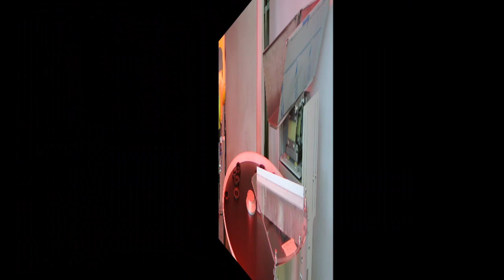FlexiBowl® & Fanuc Feeding Solution | Flexible feeder for processing of O-rings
00:00 | The bulk feeder feeds and regulates the flow of O-rings onto the FlexiBowl® disc
00:22 | FANUC Robot picks oriented products from Flexibowl.

Non-rigid part handling is a challenging and demanding area of industrial automation.
For the processing of O-rings, we recommend a flexible feeder because it has always been difficult to feed o-rings in vibratory bowl systems due to static electricity buildup causes the components to adhere to one another and the bowl surface.

FlexiBowl® is a flexible feeding device that can be easily integrated with every robot and vision system. The feeder can handle non-rigid parts.
Entire families of parts within 1-250 mm and 1-250 g can be handled by a single FlexiBowl® replacing a whole set of dedicated vibratory bowl feeders.
Its lack of dedicated tooling and its easy to use and intuitive programming software allows quick product changeovers inside the same work shift.
New parts teaching and production changeovers can be made in a matter of minutes.

Areas of applications in pharmaceutical industry, electronics and vehicle manufacturing.

*Ars Automation*
Via G. Vico, 7, 52100 Arezzo (AR) - Italy
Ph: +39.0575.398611